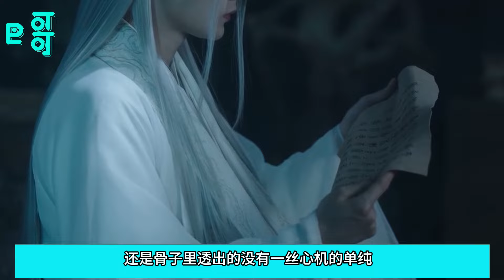第二季大结局后传14集 她看了看璟，璟视若无睹，小心地用热水轻拭着女子的身体，他的眼睛安静而专注。看着这样的璟，小夭心中涌起了一阵暖意。